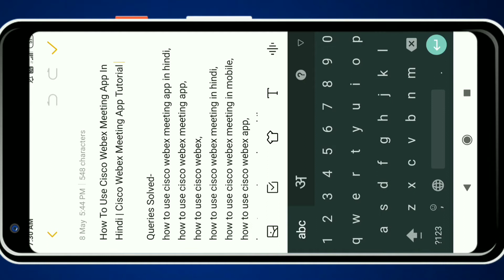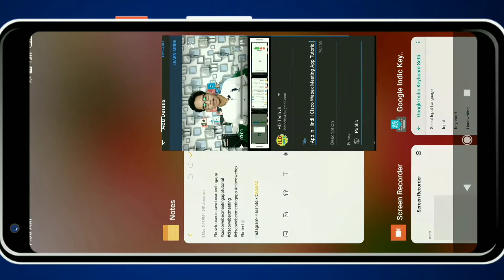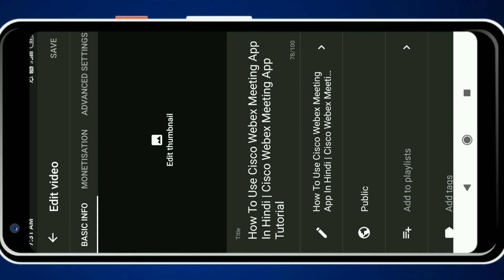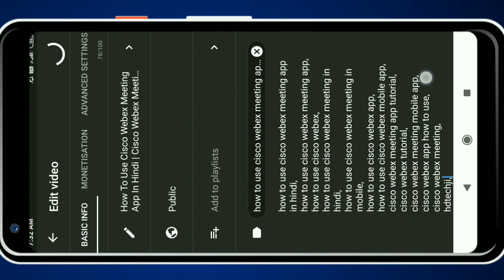How To Upload Video On Youtube Channel From Mobile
Queries Solved-
how to upload video on youtube with thumbnail
how to upload video on youtubeb in hd quality
how to upload video on youtube without copyright
how to upload video on youtube in jio phone
how to upload video on youtube with high quality
how to upload video on youtube from mobile with tags
how to upload video on youtube from mobile with tags and thumbnails
how to post video on youtube with thumbnail
how to post video on youtube from mobile
how to post video on youtube from phone
how to post video on youtube from mobile 2020
how to post video on youtube with thumbnail 2020
youtube par video kaise dale mobile se in hindi
youtube par video kaise dale ki copyright na aaye 2020
youtube par video kaise dale ki copyright na aaye hindi
youtube par video kaise dale ki copyright na aaye mobile
youtube par video upload kaise kare 2020
youtube par video upload kaise kare hindi
youtube par video upload kaise kare mobile
youtube par video upload kaise kare phone
youtube par video upload karne ka sahi tarika kya hai
youtube par video upload karne ka sahi tarika kya hai hindi
youtube par video upload karne ka sahi tarika kya hai 2020
youtube par video upload karne ka sahi tarika kya hai mobile
youtube par video upload karne ka sahi tarika kya hai phone
youtube par video upload kaise karte hain
youtube par video upload kaise karte hain hindi
youtube par video upload kaise karte hain 2020
youtube par video upload kaise karte hai mobile se 2020
youtube par video upload kaise karte hai mobile se in hindi

          Technical Harshit